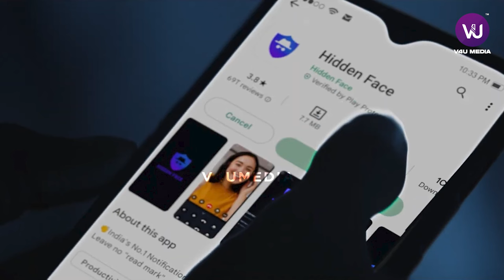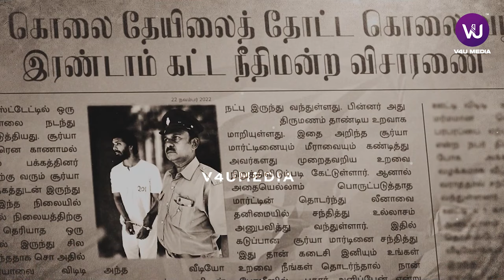Athomugam Movie Review | S. P. Siddarth | Chaitanya Pratap | Sunil Dev | Divo Music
Movie Credits:
Starring: S. P. Siddarth, Chaitanya Pratap, Sarithiran, J S Kavi, Ananth Nag,
Parvez Musharaf, Akshathaa Ajit, among others and has a special appearance
by Arun Pandian.
Written & Directed by Sunil Dev
Produced by REEl PETTI
Co-Producers: Anto Sujan T Francis & Venky Nani
DOP: Arun Vijaykumar
Film Editor: Vishnu Vijayan
Songs: Manikandan Murali
Background Score: Saran Raghavan
Colorist: K Arun Sangameswar
Executive Producers: S. Ganesh Kumar & Vignesh Ravichandran
Production Controller: C Charles
Production Manager: Prabhu Nivash SS
Art Director: Saravana Abiraman
VFX: Fix It In Post Studios, VJUN Studios
Sound: Knack Studios & Noise Nexus
Teaser Sound Design & Mix: Karthick Suresh
Publicity Designs: 4NOT4 Studios
Direction Team: Vignesh Ravichandran, Gorky Maraimani, Shijo, Jeganathan
Thangam, Vishnu Vijayan, Chandru Y, Mansoor Khader, Sanjeev Nair, Rajkumar
D, Lingaraj Inbakkani, V G Vinoth Kumar
Cameraman Team: Madhavan S and Arunkumar Chandrasekar
Audio Label: Divo Music